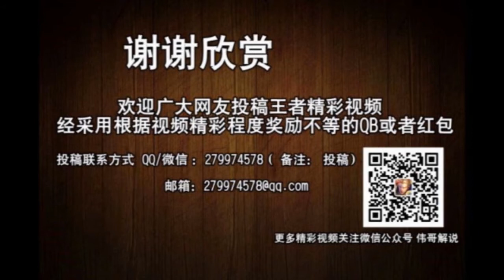王者荣耀 五个后羿VS五个达摩 其实现版本后羿很强的